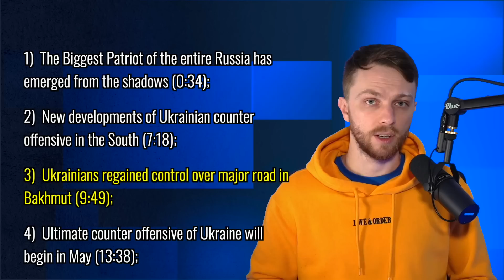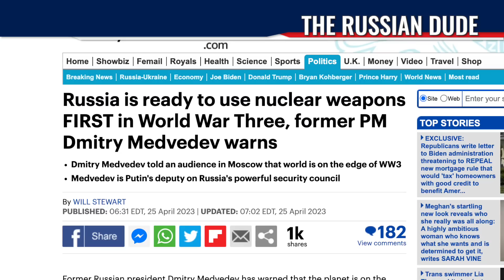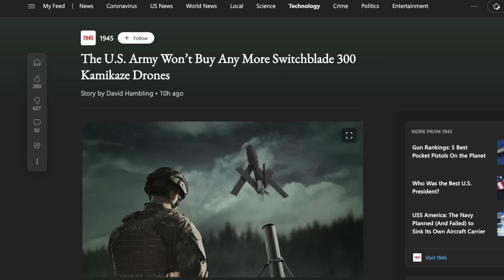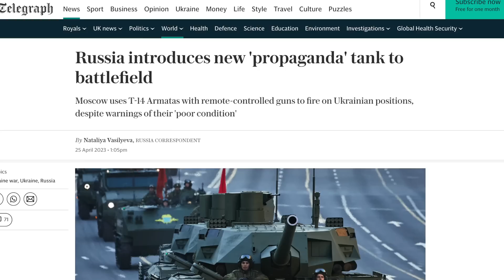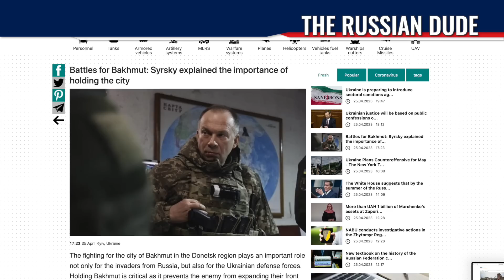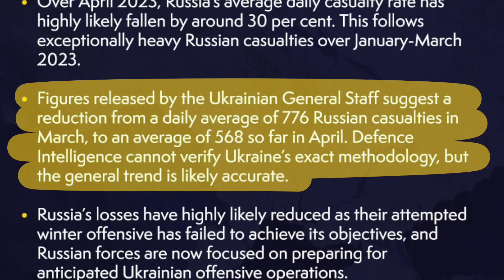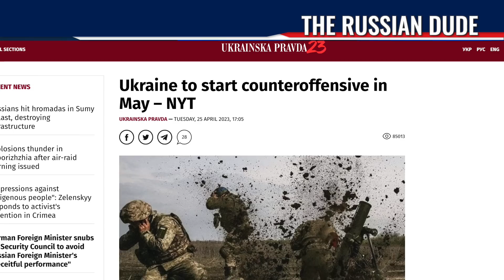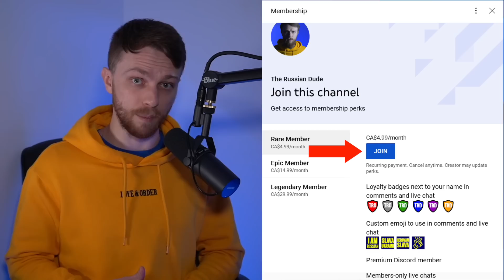Ukraine STRIKES AGAIN! Successful COUNTER ATTACK in BAKHMUT. Major Road UNDER CONTROL. Russia PANICS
The Biggest Patriot of the entire Russia has emerged from the shadows. Russians brought their newest tank in Ukraine, but they won't use it. Why? New developments of Ukrainian counter offensive in the South. Ukrainians regained control over major road in Bakhmut. Ultimate counter offensive of Ukraine will begin in May.

0:00 In today's episode
0:34 The Biggest Russian Patriot emerged from the shadows
3:45 Russians brought their newest tank in Ukraine, but...
7:18 New developments of Ukrainian Southern counteroffensive
9:49 Ukrainians regained control over major road in Bakhmut
13:38 Ultimate counter offensive of Ukraine will begin in May